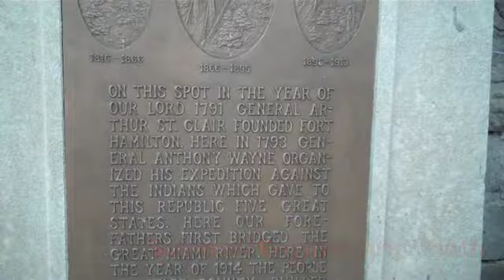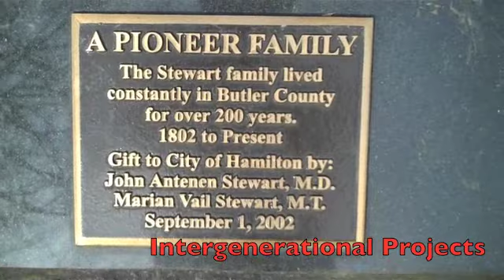Hamilton, Ohio in 5D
This "quick and dirty" video captures in microcosm how a unifying theme for Project Based Learning can be effected systemically.  In this case, we captured a small slice of a post-industrial small midwest city.  Using the river that runs through it and where much of the history of the place has taken place, the video underscores how the city can be used in 5 dimensions (including realtime and cyberspace) as a unifying theme to achieve proficiencies across a variety of curricular and civic objectives.